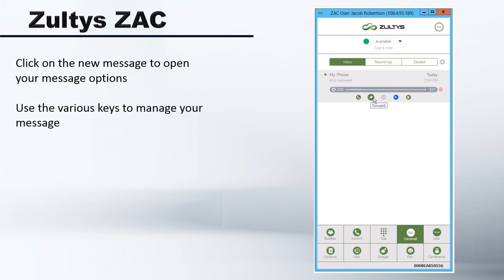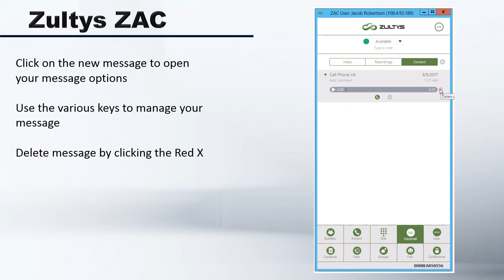Zultys ZAC Manage Voice Mail